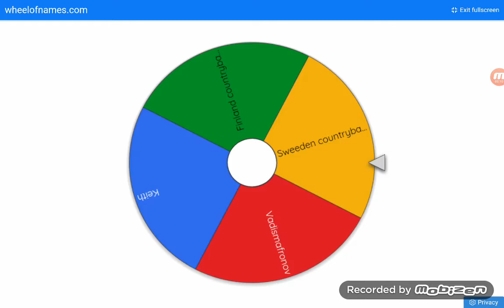the shoutout wheel using the wheel of names #8